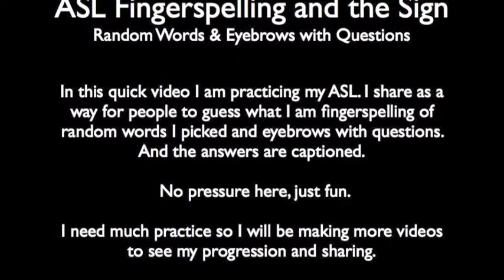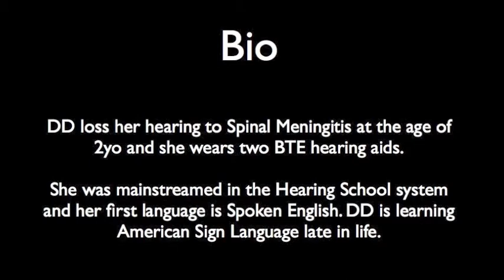ASL Fingerspell and Signs Random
This video is for practice only, I picked random words and discussed eyebrows with questions. Learning is fun. :)
(this video is not captioned yet - sorry ran out of time).